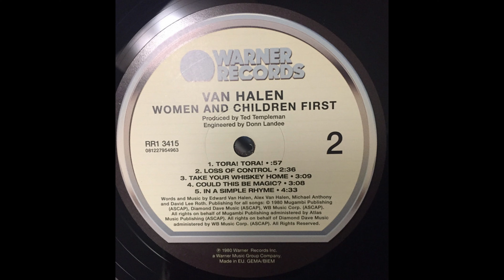B2 Loss Of Control - Van Halen: Women And Children First 2020 Reissue Vinyl Record HQ Audio Rip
B2  Loss Of Control
Van Halen – Women And Children First - Vinyl Lossless Album Rip High Quality Audio 2020 ReIssue HQ Full Album Playlist

16176871-Van-Halen-Women-And-Children-First

Ripped from vinyl record album (exact release in URL above) out of my personal collection in high quality lossless format - HQ Audiophile Turntable Rip -  A rarity in my collection, this is a recent reissue / remaster! Originally released in 1980 (and I bought it on vinyl at that time but my original copy walked away), this is a 2020 vinyl reissue/remaster.  96000Hz/32 bit float rip, lossless, uncompressed encoding prior to upload.

A1  And The Cradle Will Rock... 3:31
A2  Everybody Wants Some!! 5:05
A3  Fools 5:55
A4  Romeo Delight 4:19
B1  Tora! Tora! 0:57
B2  Loss Of Control 2:36
B3  Take Your Whiskey Home 3:09
B4  Could This Be Magic? 3:08
B5  In A Simple Rhyme 4:33